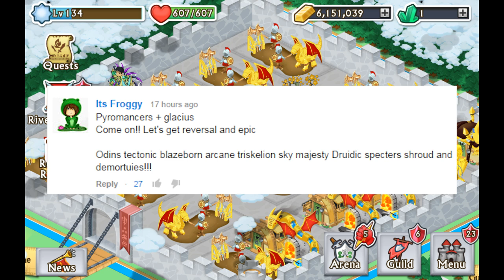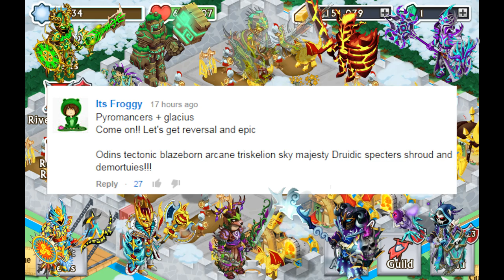Knights and Dragons: Interactive Fusion Frenzy S2E9 | Pyromancer + Glacius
The Interactive Fusion Frenzy, The Fusion Frenzy in which the viewer is in total control of what I will fuse!

Featured Comment by: Its Froggy
Pyromancer's Mantle + Armor of Glacius

Yesterday's Episode!

First Episode!

2 EPIC FUSIONS IN 1 FRENZY!

Suggest a combination from the list of Legendaries down below or Upvote a comment that you like!

List of Legendaries:
- Vesture of Qarin (Spirit/Air)
- Starplate Aegis (Air)
- Eldritch Keeper's Robes (Spirit)
- Starplate Aegis+ (Air)
- Celestial Dragonmail+ (Fire/Air)
- Lunar Vanguard+ (Water)
- Vesture of Hastur+ (Spirit/Earth)
- Deep Dragon Mail (Water/Earth)
- Behemoth Vanguard (Spirit/Fire)
- Soulshard Raiment (Spirit)
- Flame Summoner's Shroud (Fire/Air)
- Leviathan's Platemail (Water)
- Blood Roses (Fire)
- Rube Platemail (Fire)
TOTAL LEGENDARIES: 14

Full credit for the use of music goes to their respective artists or sources with permission:

SOCIAL MEDIA / IN-GAME LINKS

- Android Friend Code!
WBG-VBV-XFP

Your #1 Source for new Knights and Dragons content welcomes you!

I started my Knights and Dragons account from fresh on this channel so you've seen my progression from starting new, to my first 15th Epic Boss kill, to my first 43rd Epic Boss Kill, to my First Epic ever and plenty of more, it's all there!

Over time I've learned my ways in Knights and Dragons and on my channel I will cover a wide variety of videos always giving you a broad perspective on the game with high quality commentary and gameplay footage. The type of subjects I generally cover are: Epic Bosses, Chest Openings, Fusion Frenzies or just simply Epic Fusion attempts, I talk about Armor Analyzations and Armor Comparisons. Every Friday I will bring you the Weekly Newsflash in which I cover every new Event happening in Knights in Dragons such as: Gem Sales to get cheaper Free Gems, New Arena Epics and their Tournaments, Special Boss Collection Events, Limited Edition Chests, New Guild War Epic and Guild War announcements and of course the weekly new Epic Boss! Sometimes I will also provide leaks of future armors if they are available, I will talk about New Patches and Updates, I will do Armor Transformation Episodes and Arena and every weekend I provide Guild War Episodes and Recaps or Results of the Guild War. You can also find some great Epic Fusion Frenzy videos and provide guides for tips and tricks on Knights and Dragons!

To long?
Basically this is YOUR #1 Source of Knights and Dragons content here on YouTube!
I want to thank you! The Viewer and Subscriber, I appreciate all of your of your taking time to watch. Because of this I am dedicated and committed to bring you guys the best Knights and Dragons content here on YouTube!